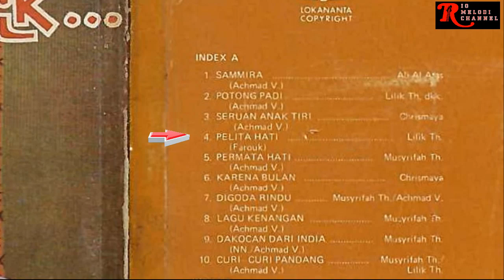LILIK TH. - PELITA HATI | O.M. BULAN PURNAMA SURABAYA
Vocal      : Lilik Th.

Untuk berkomunikasi dengan admin Rio Melodi Channel dalam hal :
1. Keberatan terhadap konten yang digunakan oleh Rio Melodi Channel